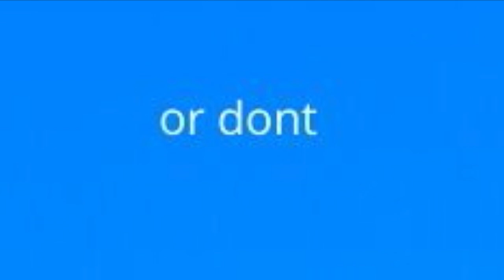Will James Robinson Be Replaced? || The Narrative